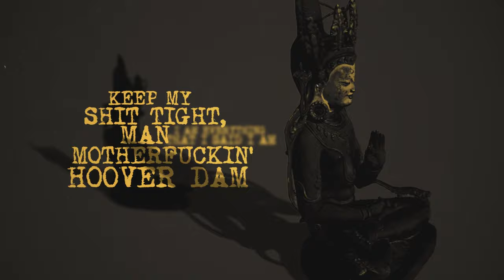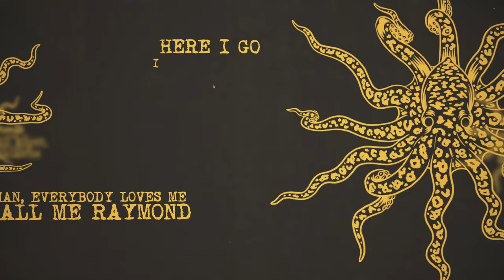Dirty Heads - Sloth's Revenge (Official Lyric Video)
Official lyric video for 'Sloth's Revenge' by Dirty Heads.